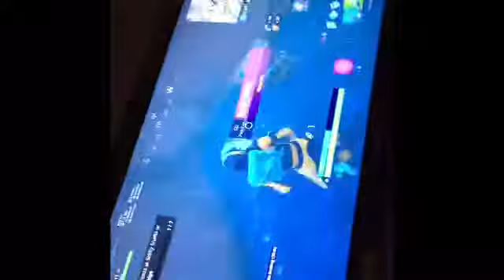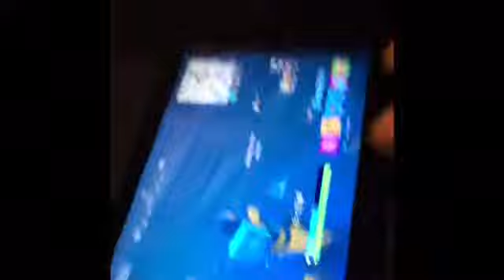Laila playing fortnite